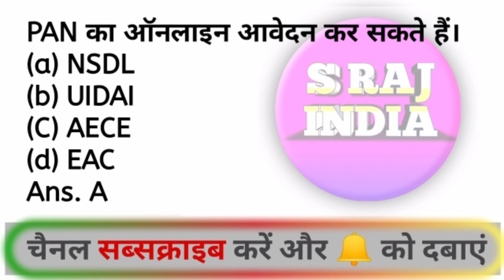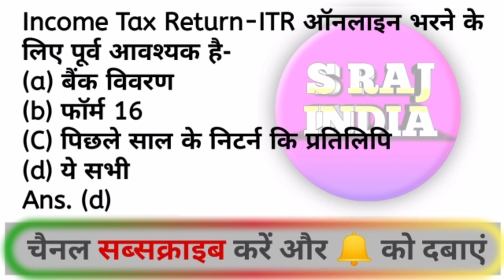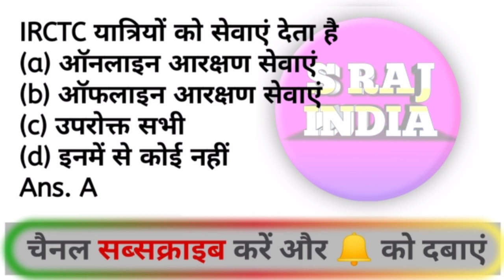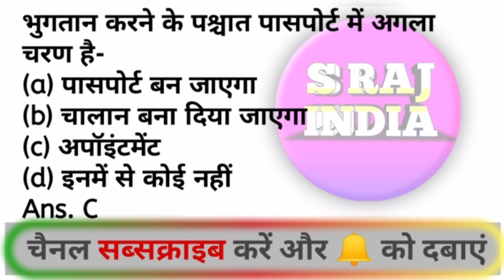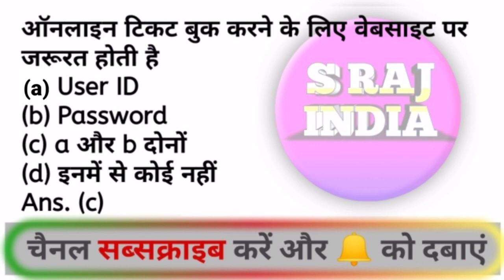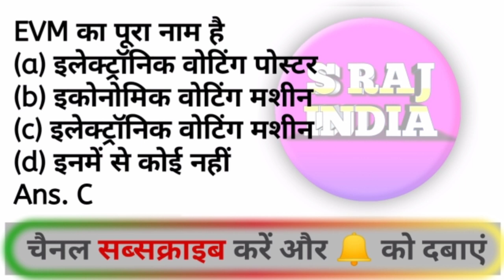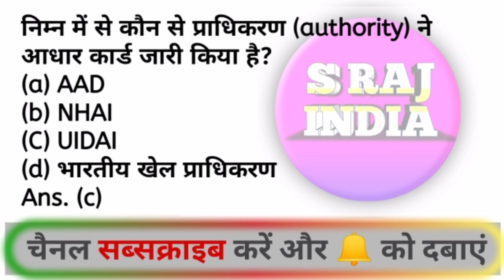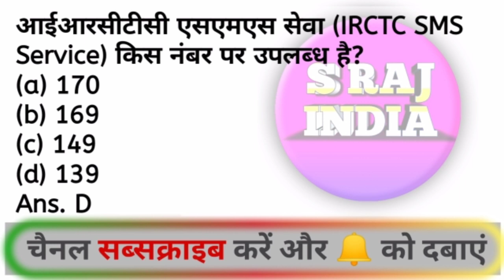RSCIT Exam important Question 2023 Surendra Rajput Official